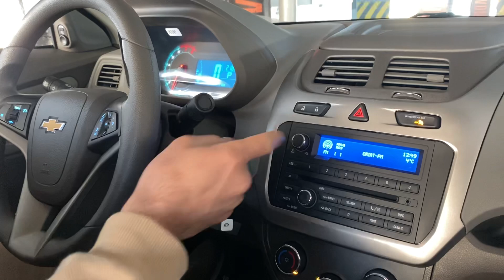Cobalt avtomabiliga " cruz-control " o'rnatildi. @comforttuning ! *998981980003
Cobalt avtomabiliga " cruz-control " o'rnatildi.

@comforttuning avtomobilingiz holatini yaxshilash uchun yaxshi tanlov.

Etibor uchun ishonch uchun tashakkur !

@comforttuning A'zolari sizning tashrifingizdan hamisha mamnun.